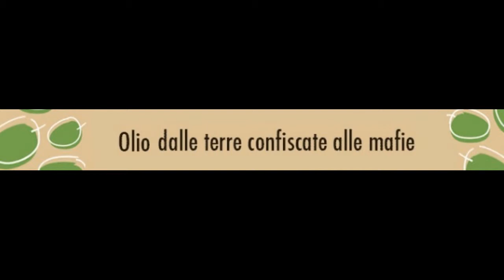Olio d'Oliva extravergine 'ndrangheta free: degustazione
Come si degusta l'olio d'oliva? A qualcuno è venuta questa curiosità e Domenico Luppino l'ha soddisfatta da vero intenditore: tra sapore di erba appena tagliata e retrogusto di nocciola, ci sta anche una bella risata.